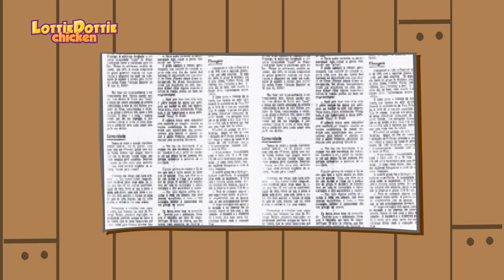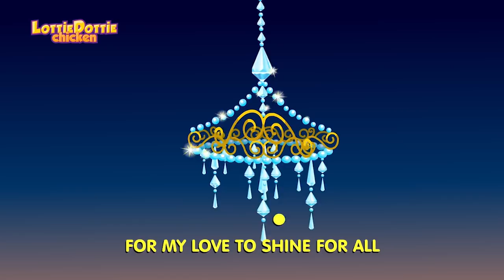Vowel Song for Kids | Lottie Dottie Chicken | Nursery Rhymes For Kids | Learn With Music